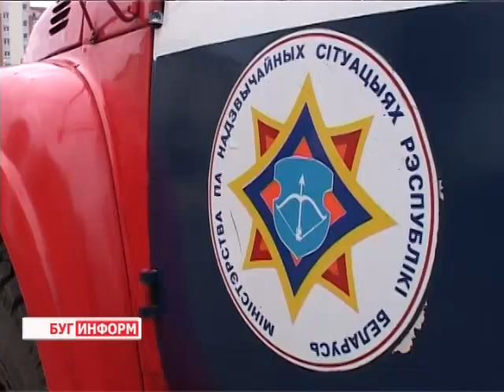2014-04-17 г. Брест Телекомпания "Буг-ТВ". «Студенты. Безопасность. Будущее»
«Студенты. Безопасность. Будущее» - конкурс МЧС по основам  безопасности среди студентов.
Их задача -- спасать человеческие жизни. Речь идёт о сотрудниках МЧС. Но не менее важным  в их работе  является предупреждение чрезвычайных ситуаций. Выездные рейды, акции, встречи -- лишь часть профилактических мероприятий. В эту деятельность вовлечены и студенты.
На днях для учащихся ВУЗов Брестчины спасатели организовали и провели конкурс по основам безопасности жизнедеятельности: «Студенты. Безопасность. Будущее», в котором молодёжь  ожидало немало творческих и спортивных состязаний.